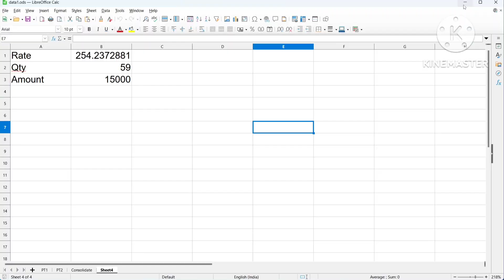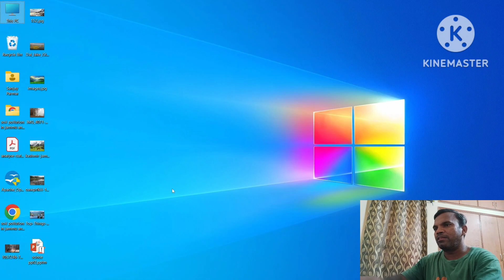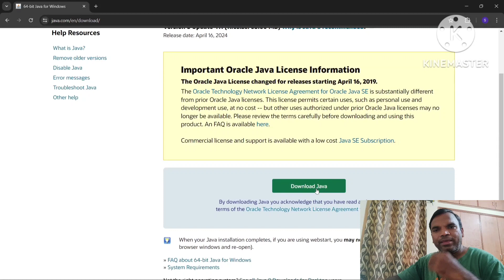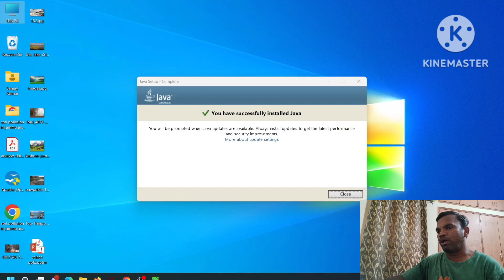Fix LibreOffice requires Java Runtime Environment error | For CBSE class 10 Information Technology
Encountering a Java error in LibreOffice can be frustrating, but worry not! I

In this video, I'll walk you through the steps to resolve the Java error in LibreOffice quickly and efficiently. Whether you're experiencing issues with macros, extensions, or other functionalities requiring Java, we've got you covered.

By the end of this tutorial, you'll have a clear understanding of how to troubleshoot and fix Java errors in LibreOffice, ensuring smooth productivity and seamless usage. Don't let technical hiccups hinder your workflow any longer – watch now and empower yourself with the knowledge to tackle Java errors in LibreOffice like a pro!

On this channel, I will provide you videos for CBSE
1 Computer Science (083)
2 Informatics Practices (065)
3 Information Technology (402)
4 Artificial Intelligence (417)